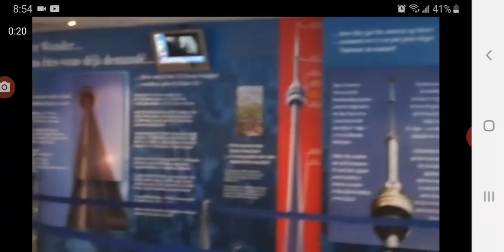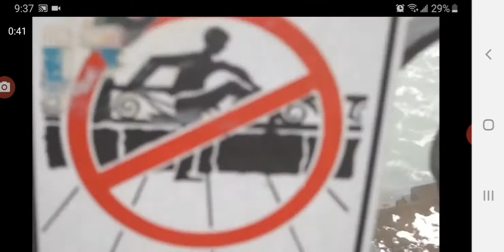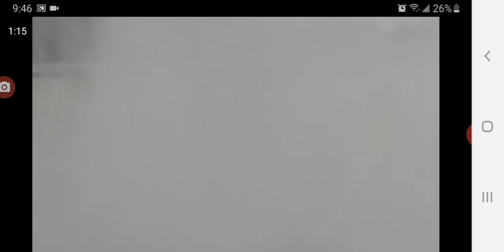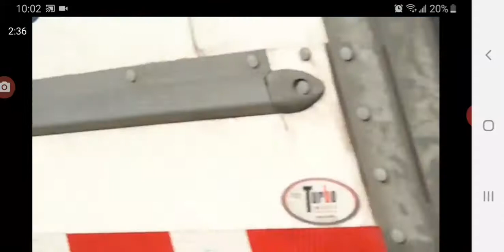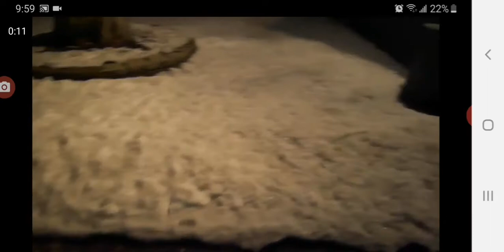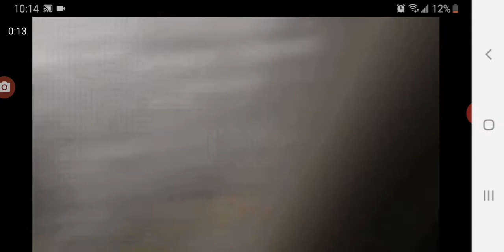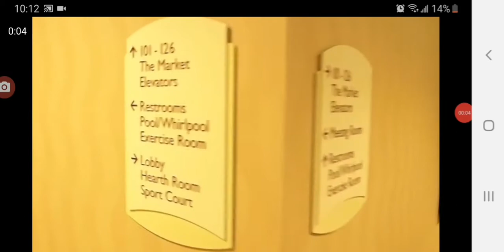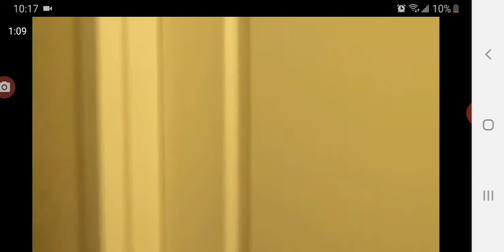Visiting Toronto, Ottawa, Mississauga, & Niagara City of Ontario. A Blast from the Past Year 2012